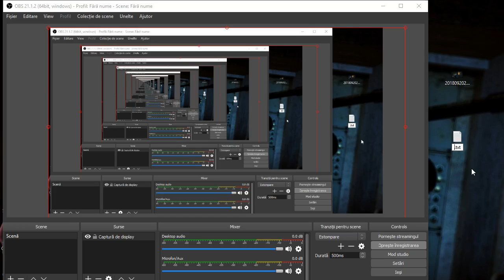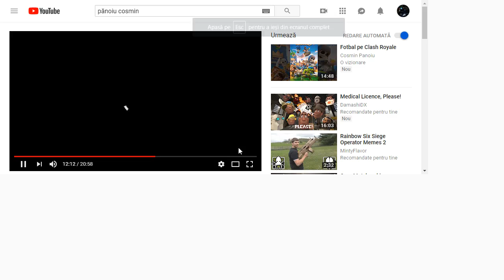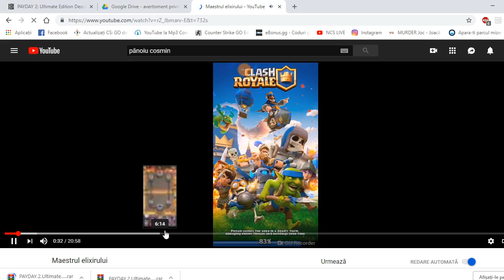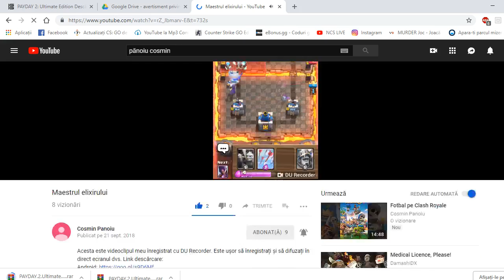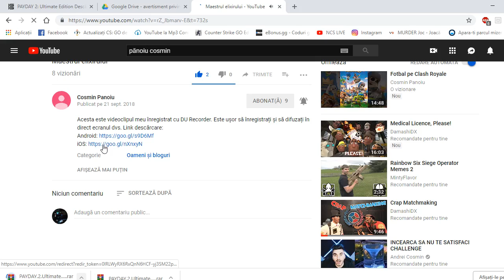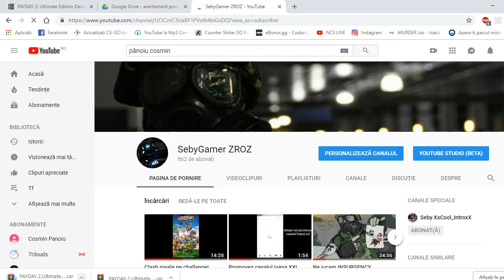Promovare pentru canalul Cosmin Pănoiu